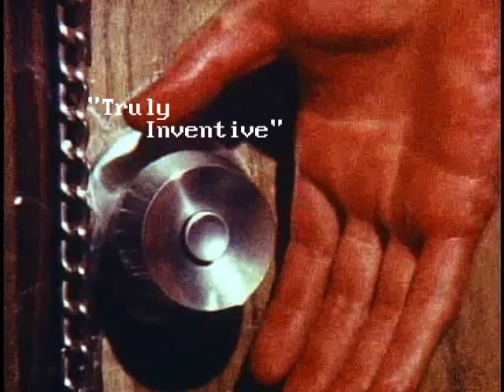THE JAPANESE EVIL DEAD, Exclusive Trailer // Wild Eye Releasing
Wild Eye Releasing has acquired writer/director Shinichi Fukazawa’s BLOODY MUSCLE BUILDER IN HELL aka THE JAPANESE EVIL DEAD!

In the film, which has never before been released in the U.S, a body builder trapped inside a haunted house must save himself from a ghost hell-bent on revenge!

After a surprise phone call interrupts his daily workout, beefy body builder Shinji agrees to meet his photojournalist ex-girlfriend to help with her research on haunted houses. Accompanied by a professional psychic, they visit an abandoned house once owned by Shinji's father. But inside the house a dark secret lingers and they find themselves trapped and tormented by a relentless ghost with a 30 year grudge ...

Wild Eye will announce the digital and physical release dates shortly.